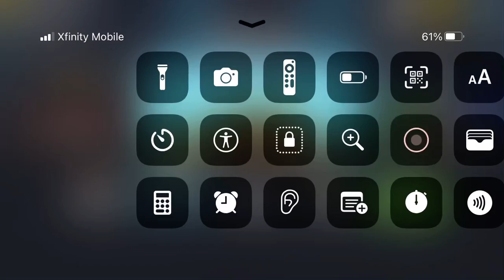Hill climb racing gameplay